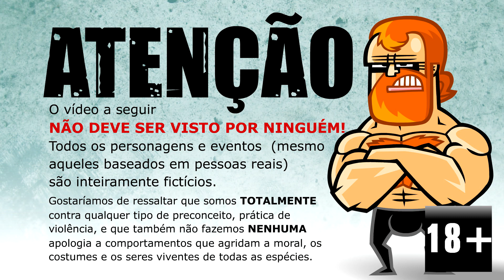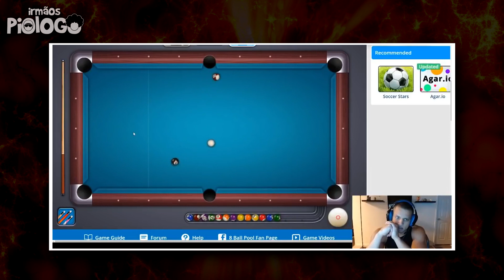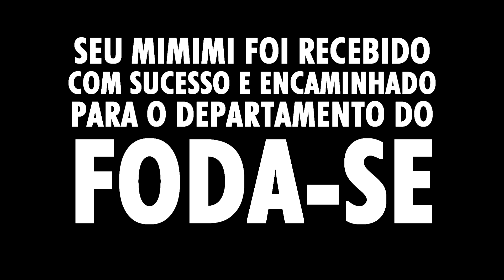🔥 ParTOBA Rage 😤 - A FÚRIA DA GALERA!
►►Super Game BOX!

Dessa vez mostramos a galera "calma" na vida!

☻►Quer Mandar algo? Mande aqui:
Irmãos Piologo
Caixa Postal 622
Indaiatuba-SP
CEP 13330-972